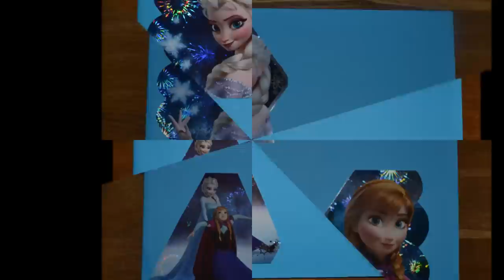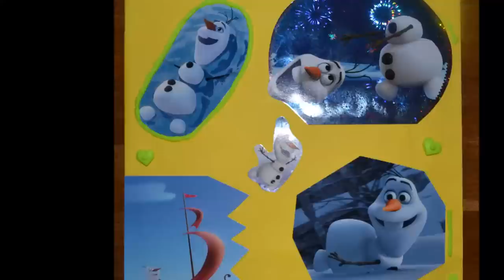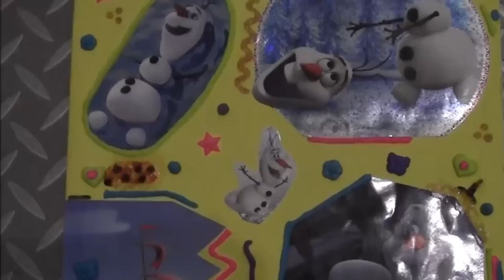Lovely Paintings From Frozen Anna, Elsa, Christophe, Olaf and Sven Made With DohVinci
Paintings made with Dohvinci, Glitter and Paper.